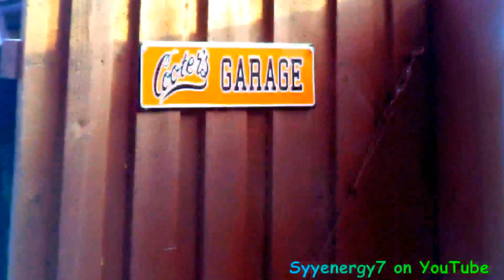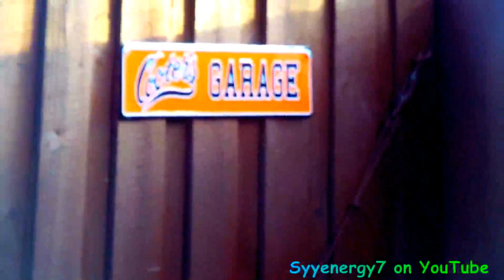'Boots the CAT' on the '78 EL CAMINO